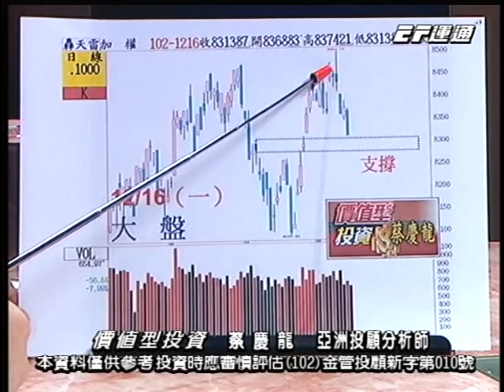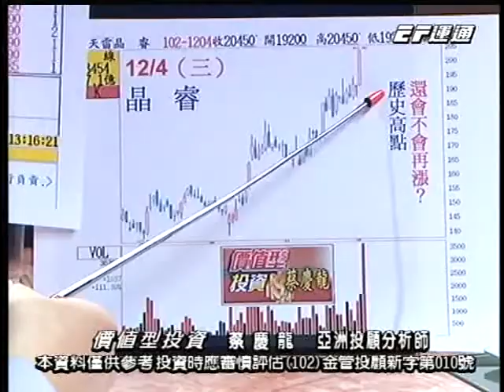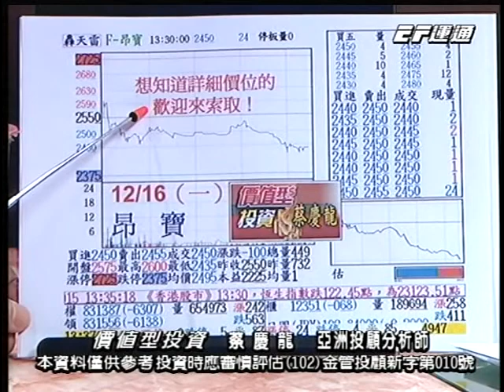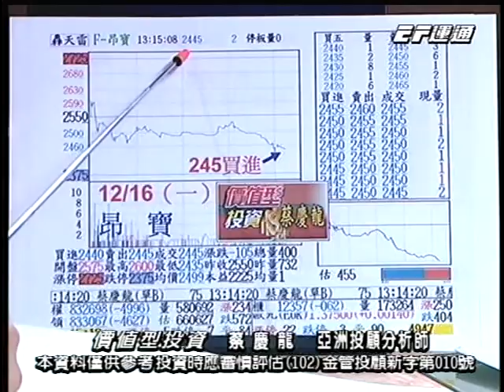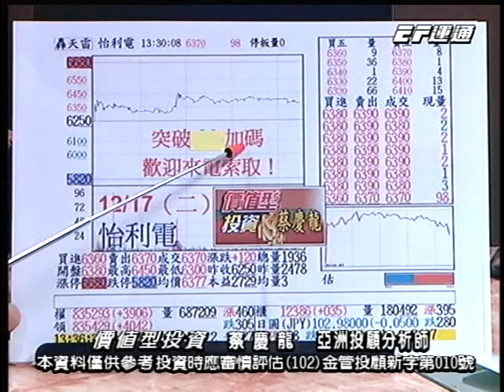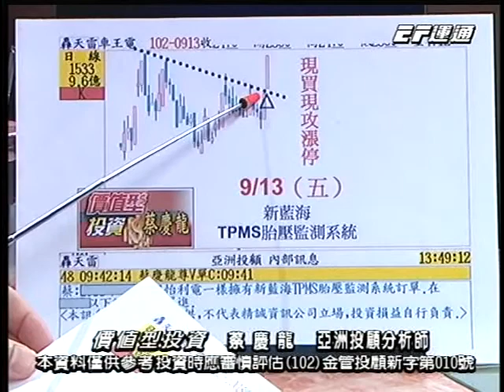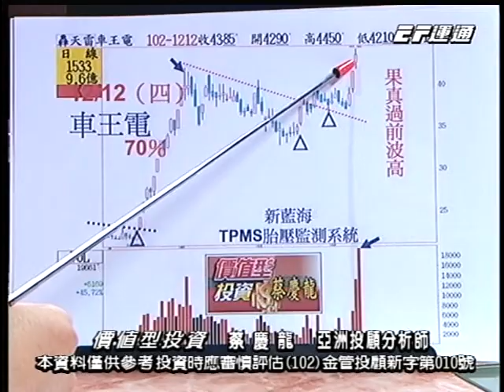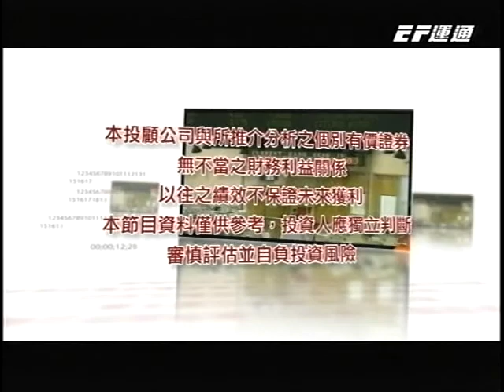20131217 1500 蔡慶龍 價值型投資